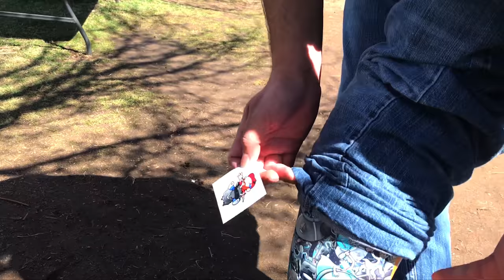DROPPING BOMBS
YOOO! This places was crazy! dropping whoop bombs and from planes! Mountains in the background,  raced track in the back yard!? For real!? This place was like FPV heaven!

Drone Setup: Flynoceros Cerberus V2, Gemfan Flash Props, TBS Crossfire, Brain FPV